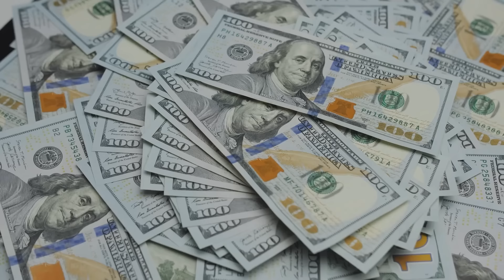Japan & Malaysia Shocks China | Ready To Take ACTION!